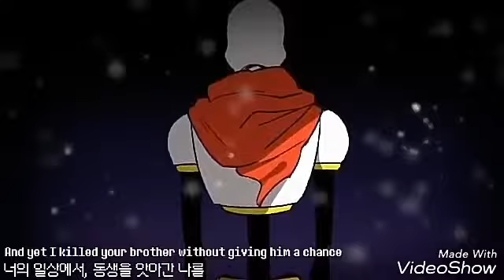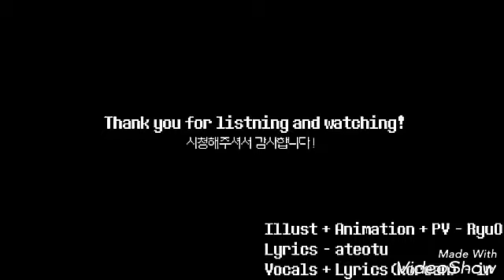Фриск против Санса путь геноцид